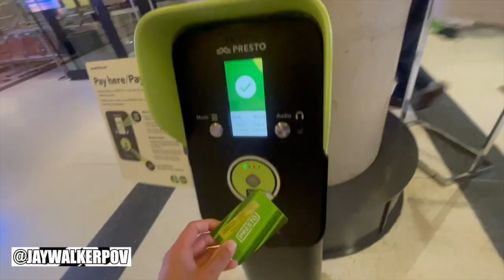JWPOV Live From Last Week Ep 41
Welcome fellow JayWalkers to the 41st Episode of JWPOV Live From Last Week, a show featuring the daily life of JayWalkerPOV in a weekly episode.  This episode between September & October features a couple of live Blue Jays games, a beauty Man U goal, visit to Lola, making pizza, Mini's party lights, driving deliveries, surprise bday shoutouts,  bittersweet news, kayaking, Jumbotroning, new Jays gear, visiting home to see Tito Eddie & bday greets.

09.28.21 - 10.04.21